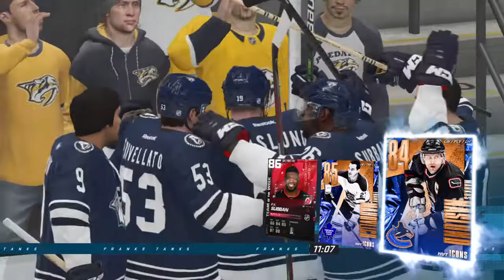NHL® 21_20210406155747